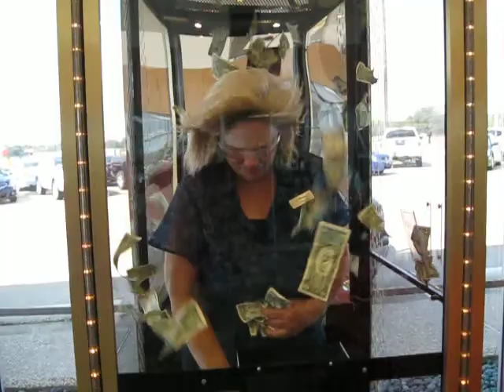Big Winner at Grubbs Nissan